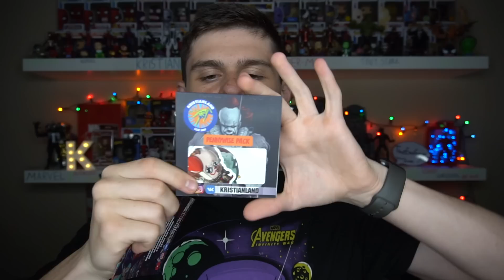Я ОТКРЫВАЮ МАГАЗИН КОМИКСОВ! | KRISTIANLAND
ВСЕХ ЖДУ НА ОТКРЫТИИ ЗАВТРА В 11:00!

ТЦ "GARDENMIR" 6 этаж Москва, Проспект Мира, 40